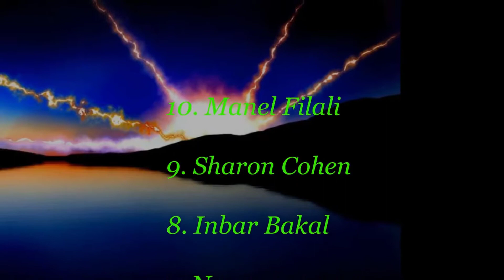Top 10 Most Beautiful Hottest Yemen Women 2018